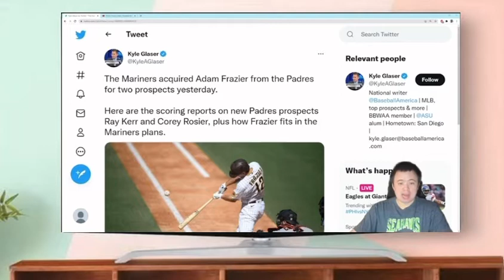Mariners 2022 season mini movie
To commemorate a historic and unforgettable 2022 season, Go Mariners